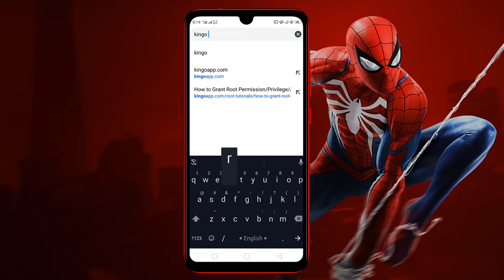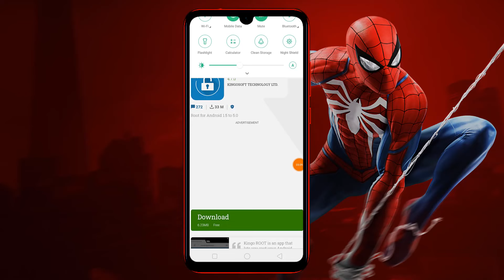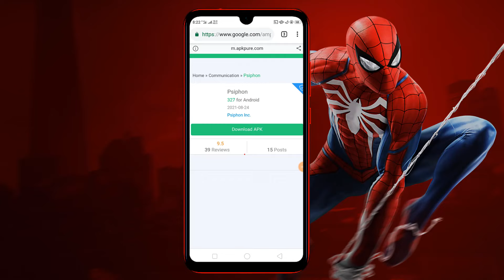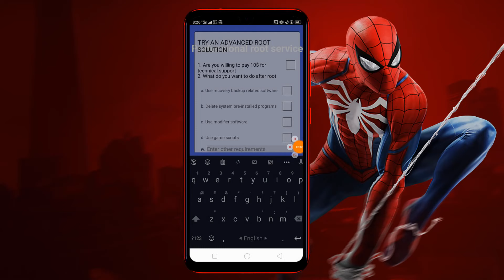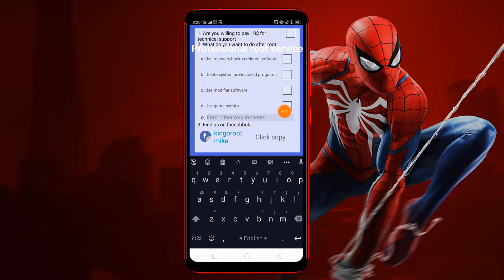How To Rooting Any Android twrp flash Whitout Pc magisk manager New Kinggo Root Android11 10 9 82021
How To Rooting Any Android twrp flash magisk manager No Kingroot  Android 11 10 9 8 Whitout Pc 2021

How To rooting Any Android  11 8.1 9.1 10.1 Lattest King Root Or magisk manager root supersu app2021
how to root android phone
kingroot
root android
how to root oppo a5s
magisk root
how to root android phone without computer
kingroot 2021
magisk manager
root android 11 without pc
how to root redmi 4
how to root redmi note 8 pro
how to use magisk to root android
kingo root any android
phone root
root checker
root redmi note 8
vmos
android 11 virtual
kingroot latest version 2021
oppo a3s root
redmi note 7 pro root
root android 11 samsung
root any android device without pc
root infinix hot 10
root apk
root android
kingroot
magisk manager
twrp
kingo root
rooting
supersu
root checker
twrp recovery
xposed installer
one click root
360 root
kingroot pc
magisk root
baidu root
kingroot android 10
i root
root my phone
rooted device
root genius
kingo android root
bluestacks root
root phone
root apps
jailbreak android
supersu root
install twrp
root checker basic
supersu pro
root mobile
flashify
root samsung
best root apps
root magisk
z4root
kingroot app
vmos root
adb root
root huawei
root my device
kingoapp
rootcloak
install magisk
magisk app
rooted device means
twrp app
rooten
root uninstaller
supersu free
root android without pc
kingo root android 10
supersu pro root app
twrp android 10
install twrp without pc
kingroot xda
root without pc
magisk installer
vmos android
frp root
xda root
root xiaomi redmi note 8
srsroot
magisk install
one click root free
twrp android
twrp recovery mode
root access android
kingo root android 9
lg g7 xda
android 11 root
magisk twrp
best root apps 2020
xda s9
twrp backup
root your phone
lg g6 xda
lg v30 xda
root samsung s8
magisk manager 20.4
android 9 root
mtk droid tool
twrp root
z4root uptodown
root android head unit
root your android phone
root android tv 9
android without bloatware
android freeze apps without root
samsung galaxy note 8 xda
netflix for rooted android
root moto e 2020
root permission app
root xiaomi m2003j15sc
nokia 3.1 root
pixel 3a twrp
root oneplus 7 pro android 10
samsung health rooted phone
twrp recovery redmi note 8 pro
realme 7i root
i root android
j400f u2 root
install twrp with termux
Root All OPPO A5s A5 A3s A12 A57 A37  F1 F3 A57 F11 f7 A15s A55 Root OPPO Or realme device 2022 How to Root Oppo Vivo Redmi Realme Any A5s A5 A3s A12 A57 A37  F1 A57 F11 f7 A15s A55 Root OPPO 2021
How to Root any Android phone  A5s A5 A3s A12 A57 A37  F1 A57 F11 f7 A15s A55 Root OPPO realme 2021

                                                                 ইত্যাদি ?

                                                                 ইত্যাদি ?
                                                        WELCOME